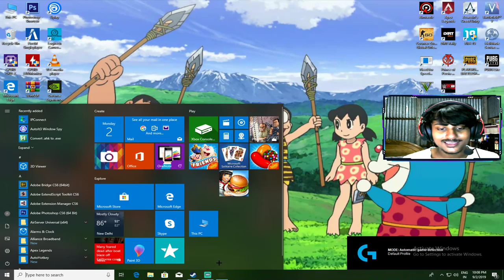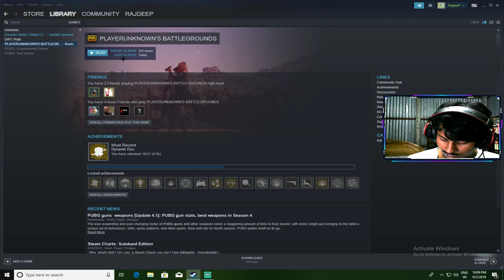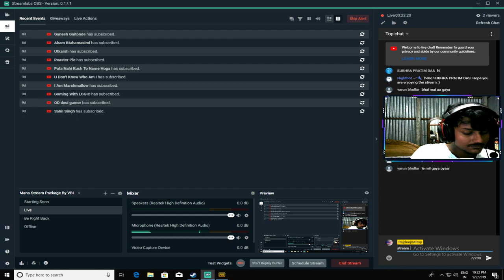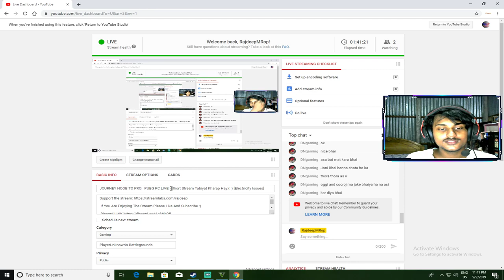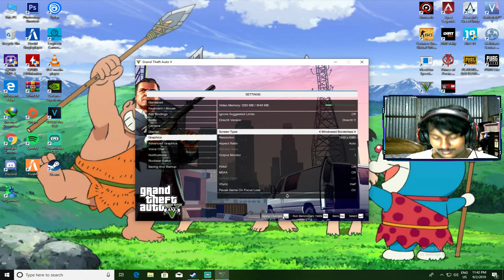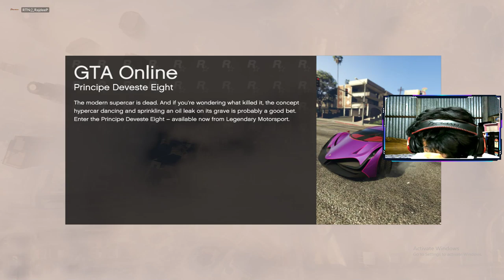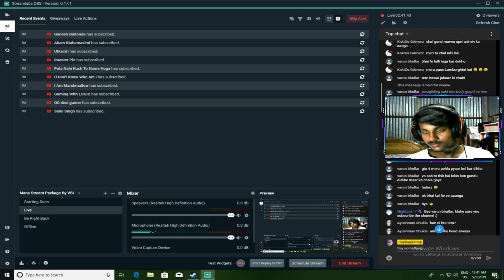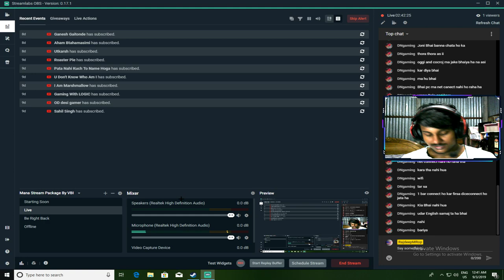PUBG PC Done| GTA V Online Learning! (Short Stream Tabiyat Kharap Hay:{ ) [Electricity Issues]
ABOUT ME

 NAME-Rajdeep Dey
 AGE-16
 City-Tufanganj (WEST BENGAL,736159)

 SPECIFICATION

 MOBILE-PocoPhone F1=21000 INR (For Mobile Gaming)

                  PC SPECS
Motherboard- Gigabyte B450 Pro Wifi=12000
Proccecor- Ryzen 5 2600=16000
Ram- G.Skill Trident Z 3000MHZ (8×2)=12000
Graphics Card- RTX 2060 6GB=33000
Cooler- Cooler Master ML240L=8000
Case- Antec DF500 RGB=4300
SMPS- Corsair CX 650M Semi Modular=6400

               EXTRA PERIPHERALS
Monitor- LG 22MP68VQ 60 HZ=8000
Keyboard- CIRCLE Battle Pro Keyboard=1300
Mouse- Logitech G102=1200
Headphone- HYPERX Cloud Alpha=9000
UPS- APC BX1100C-IN 1100VA=6000
Webcam- Logitech C270=1400

NET SPEED-25MBPS